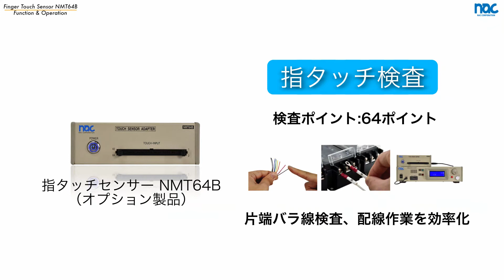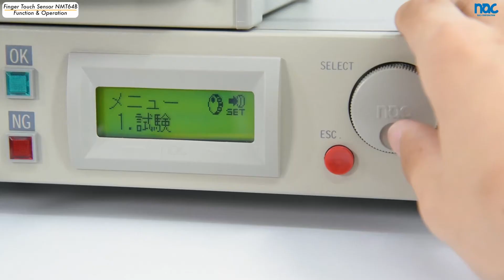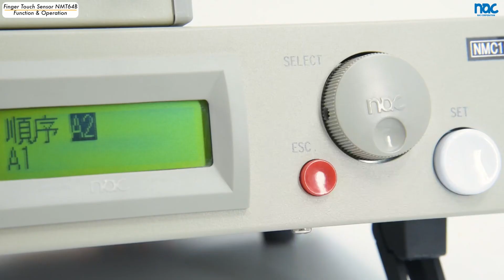【片端バラ線確認/配電盤などの配線作業を効率化】指タッチセンサーNMT64B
【指タッチで未加工ケーブル導通確認や配線作業を効率的に】
指タッチセンサーNMT64Bは、指タッチでの導通検査を可能にします。
人体の誘導電流を検知し、未加工ケーブルの導通や、マークチューブ確認、ハウジング作業を効率化します。従来2人以上で行なっていた導通確認作業を、1人で効率的に実施可能です。

【サーチ機能を持つハーネス検査器に接続】
NMT64Bはオプション製品です。サーチ機能を持つハーネス検査器に接続して使用可能です。
PCソフトウェア（WireExpress / WireExpressHi-Pot）では、端子名称を表示し、配線作業をサポートします。

【目次】
0:00 オープニング
0:28 指タッチセンサー概要
0:55 操作

~About us~
株式会社ナックコーポレーションはハーネス検査器専門メーカーとして長期にわたり業界をリードしています。日本ではトップシェアを誇り、中国、世界各国で高い評価を得ています。
ナックコーポレーションは、ハーネス検査のベストパートナーとして、皆様と共に歩み続けます。